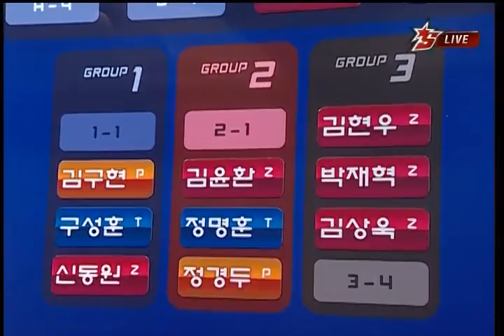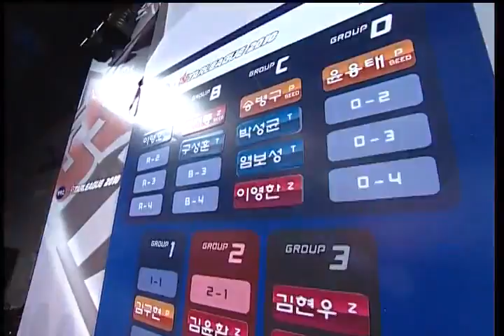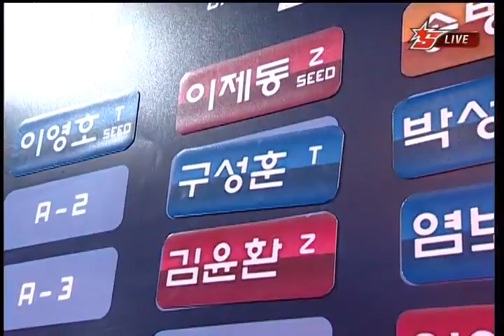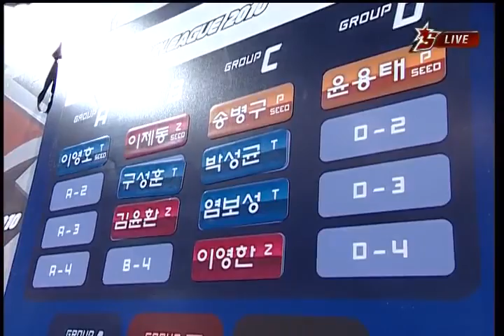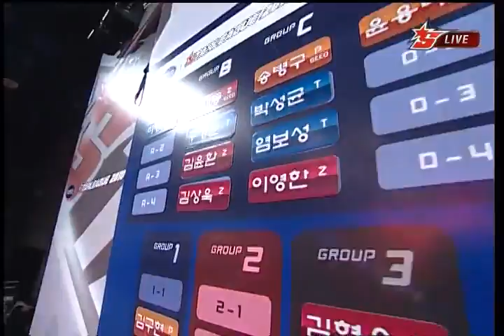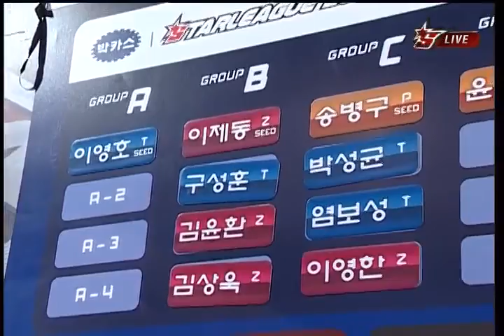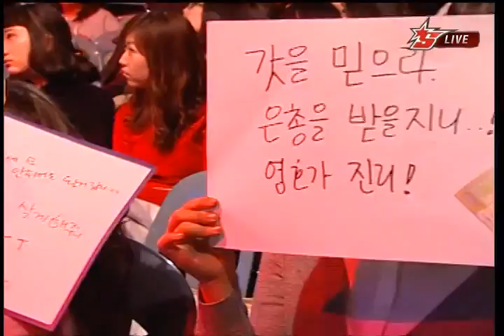2010 Bacchus OSL Group Lottery P6